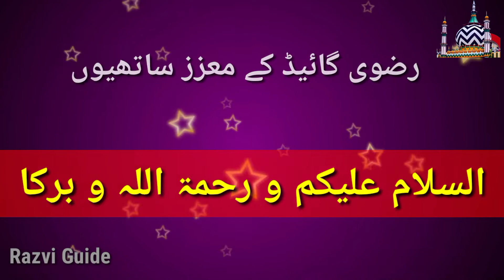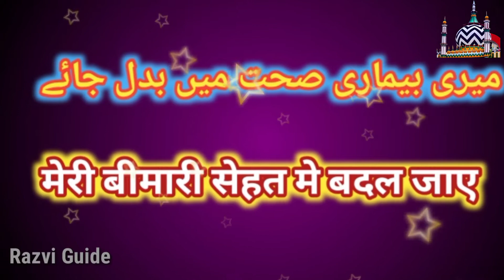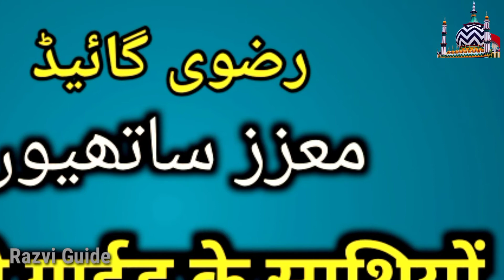Documentary Hazrat Shaikh Shahi muyetab | Nizamuddin Auliya aur shaikh shahi muyetab ki mulaqat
About video
Video me hazrat shaikh shahi muyetab ka ki zindagi ke baare me bataya gaya hai Jo Qazi hamiduddin nagori ke murid hain

opyright disclaimer under section 107 of the copyright Act 1976, allowance is made for `Fair use` for purposes such as criticism, comment, news reporting, teching, scholarship, and research Fair use is a permitted by copyright statute that might otherwise infringing,

,,,,,  Mohammad Raza,,,,,,,,,,